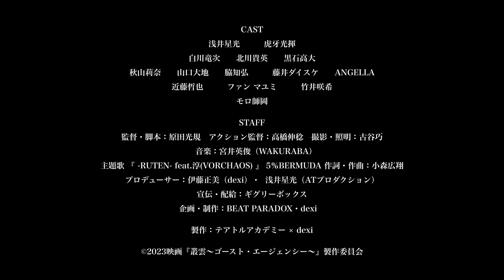合気道家白川竜次の恋愛運、システマ北川貴英の仕事運…手相で運勢が暴露された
白川竜次と北川貴英の手相を「ワンインチチャンネル」で話題の手相鑑定士「ぬまたのぬまたくん」が鑑定。恋愛運や仕事運が暴露されました。

▶映画「叢雲」公開記念トークイベント
登壇者　浅井星光、北川貴英、白川竜次、ANGELLA、習志野青龍窟、原田光規監督

【7月10日のみ予定】
雨宮宏樹、脇知弘

▶マーシャル・アーツエンタテイメント映画「叢雲-ghost agency-」
7月28日(金)より下記劇場にてロードショー
渋谷HUMAXシネマ、横浜ブルク13、T・ジョイ梅田
主演　浅井星光、北川貴英、白川竜次、虎牙光揮、黒石高大、秋山莉奈、脇知弘

▶ほしみんチャンネル　 @RHYTHMCOLLECTION7
▶合気道神武錬成塾 @Shinburenseijyuku

▶システマ東京オンラインサロン会員募集中